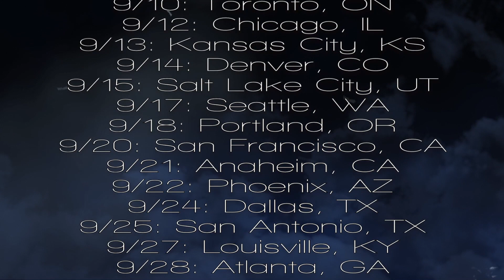Kamelot North American Headline Tour 2013 [Trailer]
KAMELOT NORTH AMERICAN HEADLINE TOUR - SEPTEMBER 2013! Special Guests Delain and Eklipse.
GA+ limited VIP packages available!

Symphonic metallers KAMELOT will be touring North America this fall in support of their latest disc Silverthorn. The bands Delain and Eklipse will be opening all shows.

"We are really looking forward to getting back on the road for our headline shows in the US and Canada, along with great support acts Delain and Eklipse, this tour will be something very special." adds KAMELOT's Thomas Youngblood.

In addition to Delain comes the German quartet Eklipse, whose unique style and musical approach rounds out a very diverse and stunning line-up.

For fans hoping to get a little more involved, the band will be offering up VIP packages at several of the tour stops. The VIP experience includes early entry to the show, a meet and greet with the band, a VIP laminate and an autographed commemorative poster.

KAMELOT WORLD TOUR 2013

SILVERTHORN JAPANESE TOUR
May 28th -- Shibuya O-EAST, Tokyo
May 29th -- Club Quattro, Nagoya
May 30th -- Akaso, Osaka

SILVERTHORN AUSTRALIAN TOUR
June 4th -- The HiFi, Brisbane
June 5th -- The Gov, Adelaide
June 6th -- Manning Bar, Sydney
June 7th -- HiFi Bar, Melbourne

KAMELOT NORTH AMERICAN HEADLINER TOUR 2013 With Delain and Eklipse:

9/2: Columbus, OH @ Alrosa Villa
9/3: Baltimore, MD @ Soundstage
9/5: Philadelphia, PA @ The Trocadero
9/6: New York, NY @ Stage 48
9/7: Worcester, MA @ The Palladium
9/8: Montreal, QUE @ Club Soda
9/10: Toronto, ON @ The Opera House
9/12: Chicago, IL @ Mojoe's
9/13: Lawrence, KS @ The Granada
9/14: Denver, CO @ Bluebird Theater
9/15: Salt Lake City, UT @ In the Venue
9/17: Seattle, WA @ El Corazón
9/18: Portland, OR @ Hawthorne Theater
9/20: San Francisco, CA @ Slims
9/21: Anaheim, CA @ The Grove
9/22: Phoenix, AZ @ Joe's Grotto
9/24: Dallas, TX @ Trees
9/25: San Antonio, TX @ Backstage Live
9/27: Louisville, KY @ Diamonds
9/28: Atlanta, GA @ Masquerade
9/29: Orlando, FL @ House of Blues

SILVERTHORN OVER EUROPE 2013

03. Nov 13 GER -Cologne, Essigfabrik
06. Nov 13 FIN -Tampere, Pakkahuone
07. Nov 13 FIN -Helsinki, Nosturi
08. Nov 13 SWE -Stockholm, Klubben
09. Nov 13 NOR -Oslo, Rockefeller Music Hall
11. Nov 13 GER -Hamburg, Knust
12. Nov 13 GER -Bochum, Matrix
13. Nov 13 BEL -Genk, Rondpunt 26
15. Nov 13 NED -Tilburg, O13
16. Nov 13 CHE -Lausanne, Les Docks
17. Nov 13 CHE -Pratteln, Z7 Konzertfabrik
18. Nov 13 GER -Frankfurt, Batschkapp
19. Nov 13 GER -Munich, Backstage Halle
21. Nov 13 ITA -Trieste, Teatro Miela
22. Nov 13 SVK -Bratislava, Majestic Music Club
23. Nov 13 CZE -Zlín, Winter Masters of Rock

for more info on the new album!!

Kamelot is one of the world's premiere metal bands.